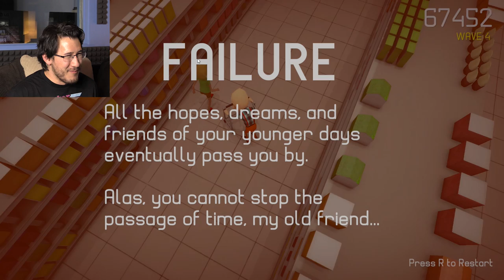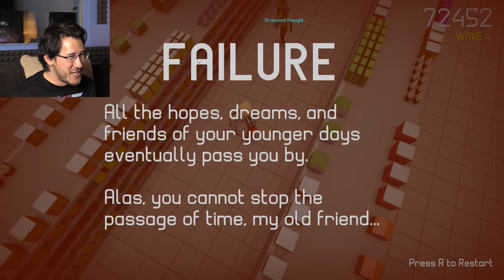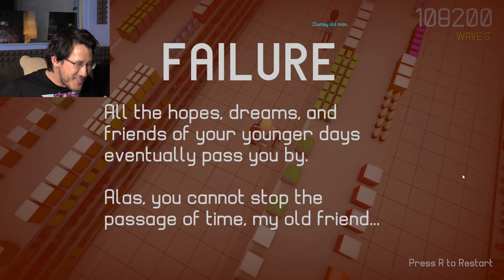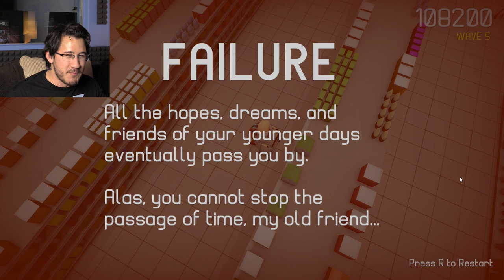YOU SHALL NOT PASS!! | Lord of the Aisle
A fun and quirky indie game that will charm the pants off you :P